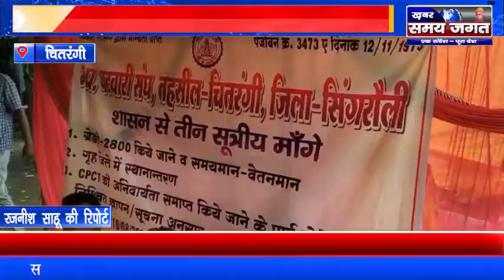चितरंगी - पटवारियों की मांग और किसानों की समस्या हल करें हल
रजनीश साहू की रिपोर्ट